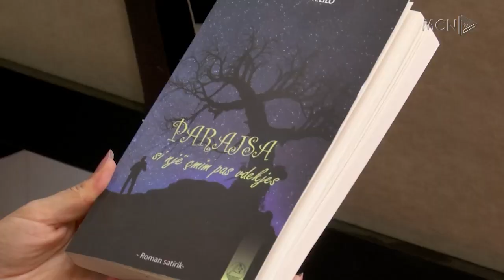Krijimtaria për fëmijë “rikthen” Xhevahir Spahiun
Edhe këtë vit, Qendra Kombëtare e Librit dhe Leximit do të mbështesë botimin e 3 veprave letrare për fëmijë. Këtë të martë është bërë shpallja e autorëve fitues, mes të cilëve është edhe poeti Xhevahir Spahiu.